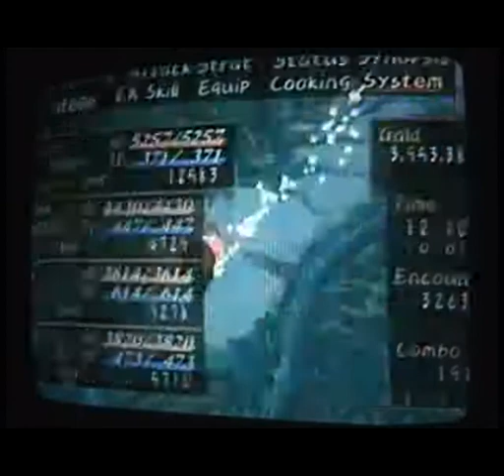Tales of Symphonia Sword Dancer 2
Mania Mode
Enjoy the 66666
Lvs: in the vid